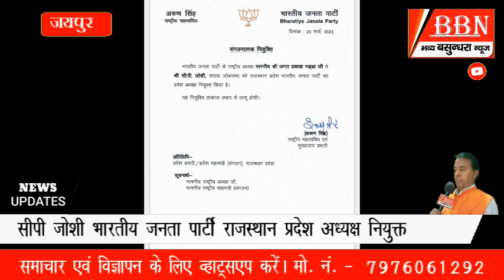भारतीय जनता पार्टी राजस्थान के अगले प्रदेश अध्यक्ष होंगे सांसद सी पी जोशी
भारतीय जनता पार्टी राजस्थान के अगले प्रदेश अध्यक्ष होंगे सांसद सी पी जोशी/विधायक मलिंगा ने बाड़ी नवरात्रा महोत्सव का किया उद्घाटन/शहीद दिवस पर जिला मुख्यालय पर अहिंसा मार्च का हुआ आयोजन/अवैध देसी कट्टा के साथ एक गिरफ्तार/ प्रशासन के निर्देश पर स्कूली बच्चों ने निकालीअहिंसा रैली/एबीवीपी राजाखेड़ा ने मनाया हिंदू नव वर्ष/1 साल से फरार स्थाई वारंटी गिरफ्तार/डोमई विद्यालय में धूमधाम से मनाया शहीद दिवस/शहीद दिवस पर राजाखेड़ा में दी शहीदों को श्रद्धांजलि/विनोद अवाना संड़पुरा गुर्जर महासभा के जिला अध्यक्ष मनोनीत/बसेड़ी नादनपुर में बंद रहेगी बिजली*